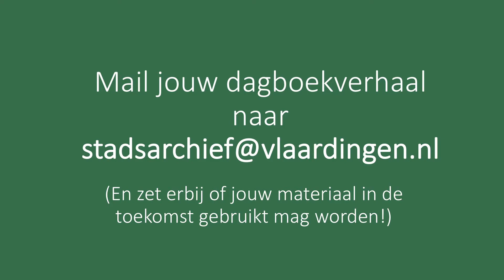OPROEP AAN VLAARDINGERS: Stuur een dagboekverhaal in! 📔 🖊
𝐉𝐨𝐮𝐰 𝐝𝐚𝐠𝐛𝐨𝐞𝐤𝐯𝐞𝐫𝐡𝐚𝐚𝐥 𝐢𝐬 𝐯𝐚𝐧 𝐰𝐚𝐚𝐫𝐝𝐞 𝐯𝐨𝐨𝐫 𝐭𝐨𝐞𝐤𝐨𝐦𝐬𝐭𝐢𝐠𝐞 𝐠𝐞𝐧𝐞𝐫𝐚𝐭𝐢𝐞𝐬! ⭐ Als Vlaardinger doe jij toch ook mee met dit bijzondere project?!

Dit project is een initiatief van Museum Vlaardingen en het Stadsarchief Vlaardingen.